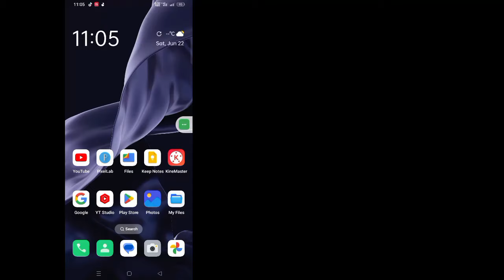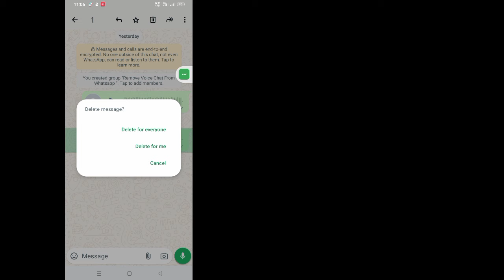How to Remove Voice Chat From Whatsapp Group | How to Turn Off WhatsApp Group Voice Chat Icon 2024